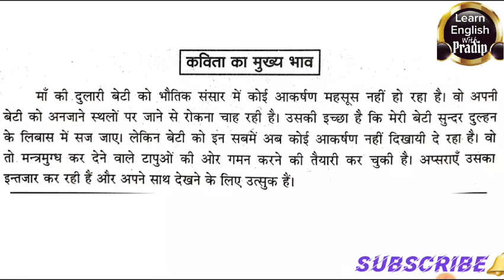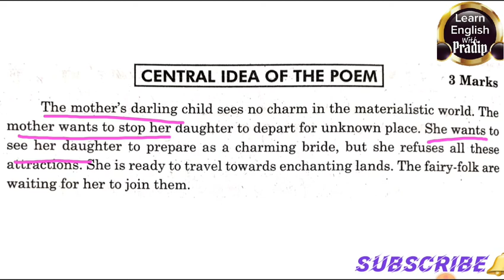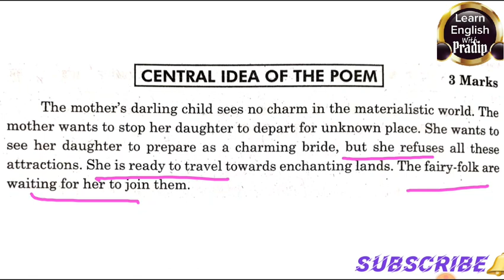The village song by Sarojini Naidu / Central idea / Class 10 Poetry / by Pradip Kushwaha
Village Song

HONEY, child, honey, child, whither are you going? Would you cast your jewels all to the breezes blowing? Would you leave the mother who on golden grain has fed you? Would you grieve the lover who is riding forth to wed you?

Mother mine, to the wild forest I am going, Where upon the champa boughs the champa buds are blowing; To the köil-haunted river-isles where lotus lilies glisten, The voices of the fairy folk are calling me: O listen!

Honey, child, honey, child, the world is full of pleasure, Of bridal-songs and cradle-songs and sandal-scented leisure. Your bridal robes are in the loom, silver and saffron glowing, Your bridal cakes are on the hearth: O whither are you going?

The bridal-songs and cradle-songs have cadences of sorrow, The laughter of the sun to-day, the wind of death to-morrow. Far sweeter sound the forest-notes where forest-streams are falling; O mother mine, I cannot stay, the fairy-folk are calling.